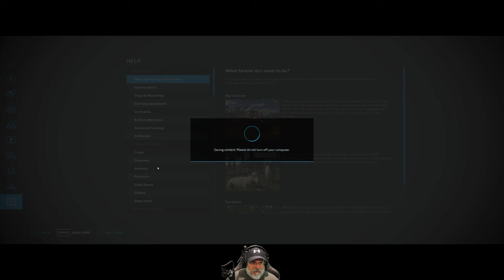Farming Simulator 22 Silverrun Forest | E1 The Logging Dream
In this new series we try our hand at logging in the Pacific Northwest.